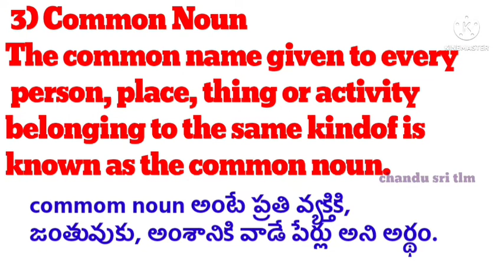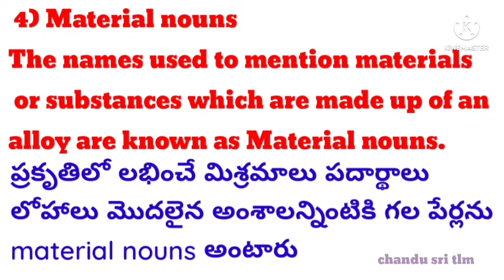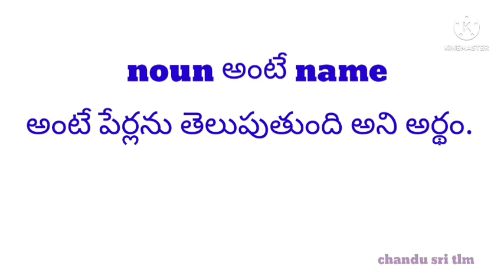NOUN- COMMON NOUN, MATERIAL NOUN, ENGLISH GRAMMAR